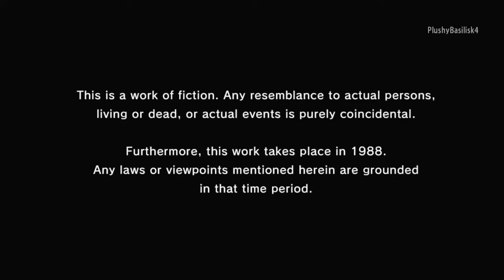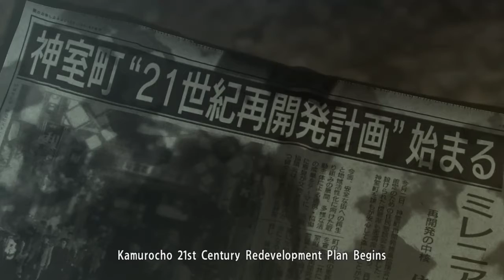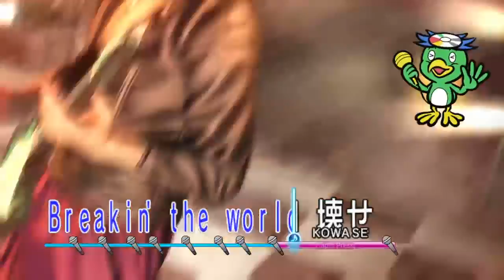Yukuza 0 ep1: new beginnings